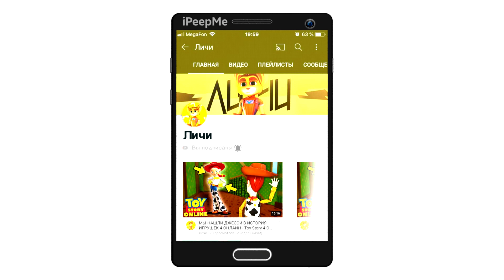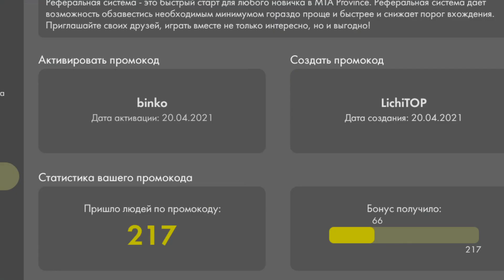😱КУПИЛ КРУТЫЕ НОМЕРА НА СВОЙ НОВЫЙ HUMMER H2! ПОСТАВИЛ НА УЧЕТ ХАММЕР В МТА ПРОВИНЦИЯ!